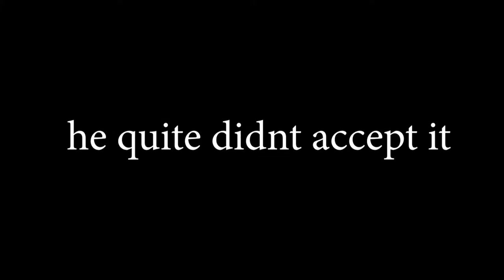pov: your "hacking"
Server: HylexMC
Ip: play.hylexmc.net